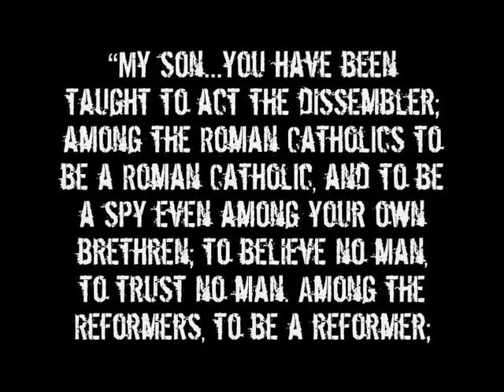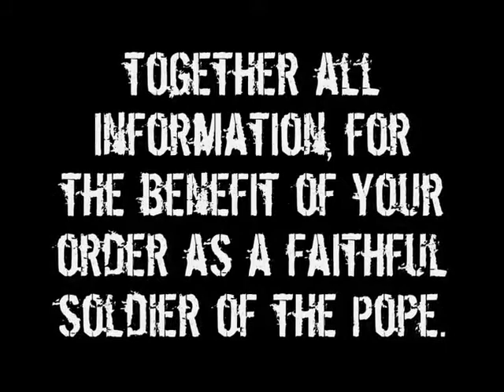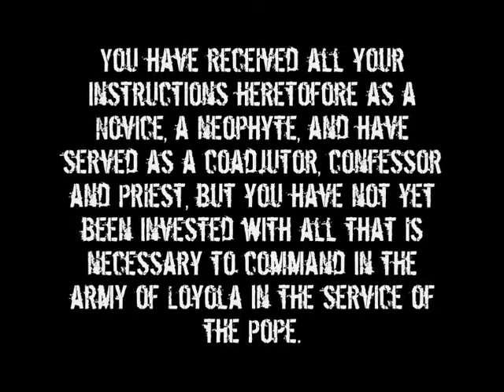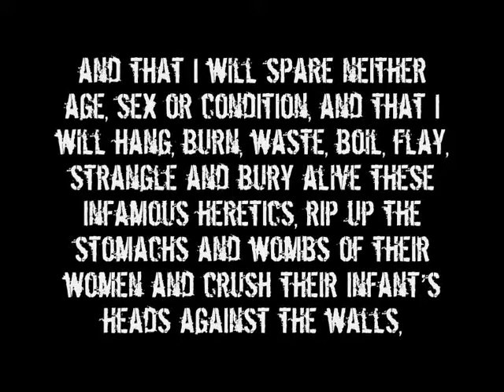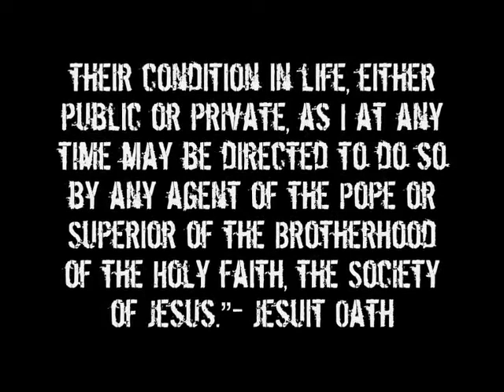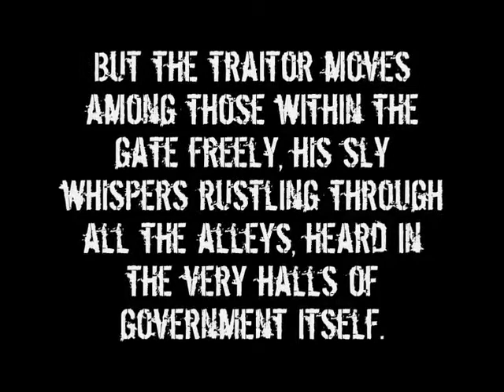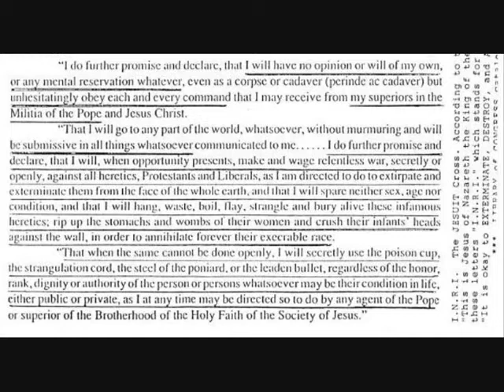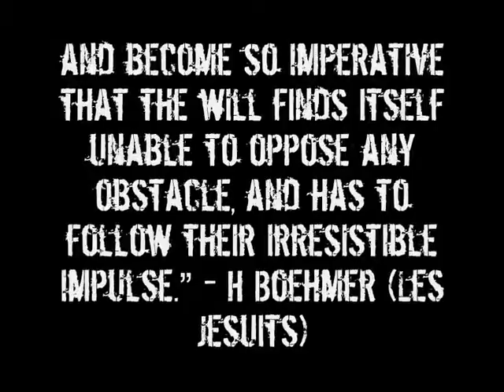Know Your Enemy Part 35 The Jesuit Oath